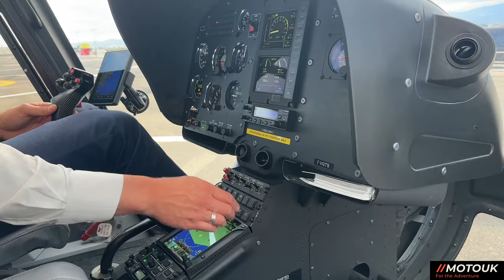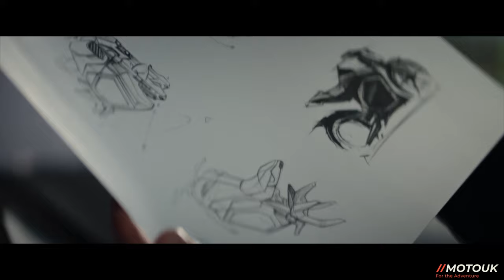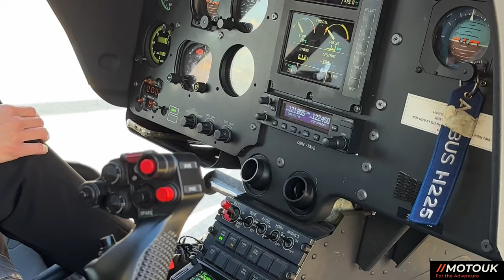Mika Hakkinen | Verge Motorcycles Signature Edition | First Ride & Look and Epic Trip | MOTOUK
Don't Miss This - We take the Helicopter to Monaco to test ride the Verge TS Pro Electric Motorcycle, a very new concept and motor within the hub less rear wheel. We also attend the unveiling of the Signature Limited Edition from Mika Hakkinnen, interview Verge CEO. Exciting electric motorcycle with a decent mileage/kilometre range.

* Merlin Products used in this video are not endorsed by Merlin (and we bought the products ourselves)